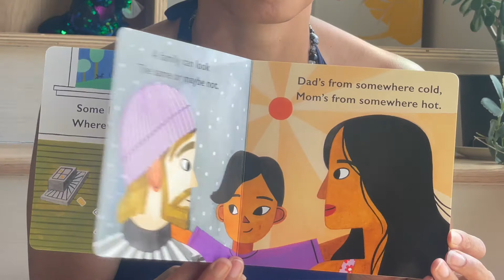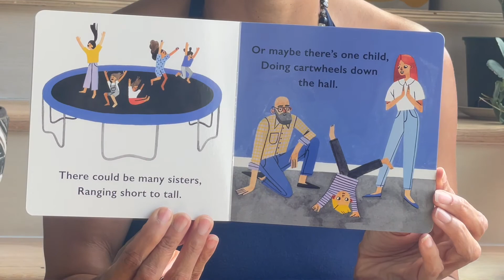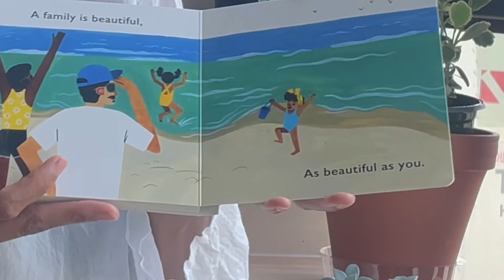Storytime with Doc Jana: 'Families Can' by Dan Saks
ABOUT FAMILIES CAN
A rhyming, light-hearted celebration of the wonderful differences that make each family unique.

A family can be
Any kind of number
Maybe there’s one parent
Strong like thunder

This charmingly heartfelt board book is for families: families who cook together and families who sing together, families with lots of members and families with a special few, families who live together and families who live separately–for all families. Celebrate the differences that make each family unique and the similarities and love that connect us all together.

Life with Doc Jana series produced and edited by Ethan X Evans and 7th Level Agency.

I'm also JEDI (justice, equity, diversity, inclusion) expert and author. I work with companies and organizations around the world.